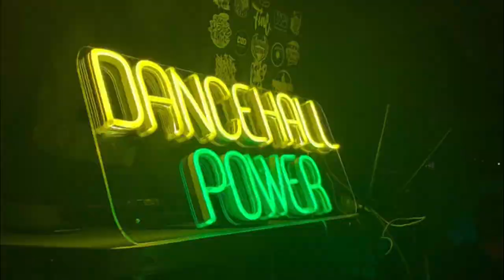«YA VLOG». ПОЕЗДКА В ВОЛГОГРАД НА ЧЕМПИОНАТ ПО DANCEHALL : «WORK HARD WEEKEND»🔥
Наша новая рубрика «YA VLOG»😍🔥
Сегодня предлагаем вам окунуться в недавнюю поездку наших преподавателей по направлению DANCEHALL - Ани и Агаты, всемте с их ученицами, в город Волгоград, где прошёл большой чемпионат «WORK HARD WEEKEND»
Все вместе они прошли обучение на мастер-классах от топовых представителей стиля DANCEHALL, а так же поучаствовали в батлах, где показали достойные результаты 💪🏽😌💚
А если и вы хотите отправиться в следующее путешествие вместе с Аней и Агатой и стать частью огромного DANCEHALL комьюнити, то присоединяетесь к ним прямо сейчас :

👉🏽Dancehall 12+:
СБ - 16:00, ВС - 12:00 - @agaatapower
ПН/ЧТ - 18:00 - @bashkatovaanna_

👉🏽Female dancehall 16+:
ПН - 19:00, СБ - 18:00 - @bashkatovaanna_
ХВАТИТ МЕЧТАТЬ, НАЧНИ ТАНЦЕВАТЬ 💚